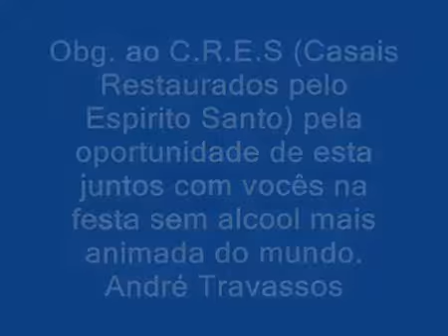(15°) Cantando em bailes com a Orquestra Travassos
15°   14/07/2017.   mix de varias apresentações da Orquestra Travassos